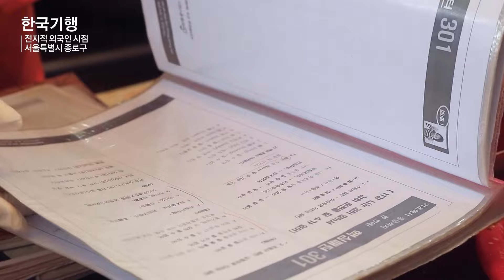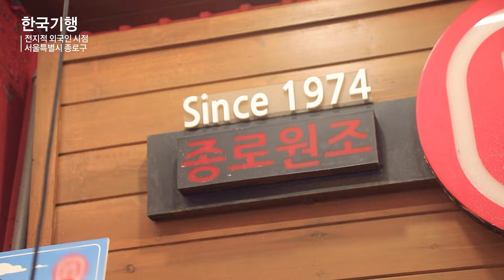1905년 일제의 상권 침략에 맞서 조선시대 상인들이 세운 시장, 이제는 외국인들이 줄 서서 먹는다. 올해 120살 된 서울 광장시장을 외국인들은 왜 그렇게 좋아할까ㅣ#한국기행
❚ 한국기행 | 서울의 맛, 광장시장

과거 한 공간에서 혼수품을 모두 해결할 수 있어 혼수의 성지라고 불렸던 광장시장. 맞춤 한복, 폐백 음식, 혼서지 등 혼수에 필요한 용품을 판매하며 전통을 이어 나가고 있는 상인들이 있다. 붉은 실에 손수 대추를 꿰어 올려 폐백 음식을 준비하는 폐백 집부터 결혼하기 전 신부 댁으로 보내는 혼서지를 작성하는 상인까지. 각자의 자리에서 꾸준하게 명맥을 이어 나가고 있다.

계단에서 커피 장사를 40년간 하셨다는 매점 사장님은 살아있는 광장시장의 역사이다. 계단 구석에 위치한 작은 매점이지만 없는 메뉴가 없다. 상인들이 전화로 주문하자마자 커피를 타서 배달하는 사장님. 자신의 청춘을 바친 시장이 참 좋다는 사장님의 커피에는 시장의 정이 듬뿍 담겨있다. 광장시장의 역사를 꿰고 있는 상인들이 있다면 광장시장의 새로운 역사가 되기 위해 입성한 앳된 얼굴을 한 상인들도 있다.

매일 무거운 옷 보따리를 어깨에 짊어진 채 구제 의류 매장으로 출근하는 사장님은 특유의 활기로 손님들을 맞이한다. 온라인과 오프라인 판매를 동시에 하고 있어 분주하게 움직인다. 먹거리 골목의 신생 가게인 어묵 가게 사장님은 시장 상인들에게 인사를 건네며 하루를 시작한다. 어렸을 때부터 재래시장에서 장사하는 게 꿈이었다는 사장님은 메뉴 개발에 힘쓰고 있다. 광장시장에 불어온 새바람을 소개한다.